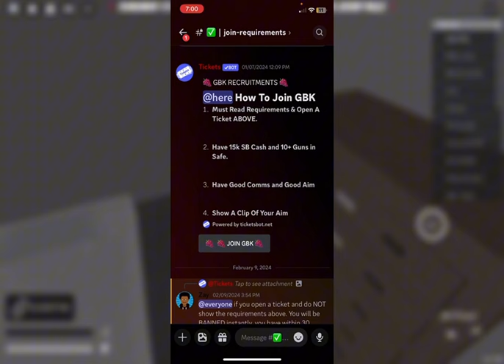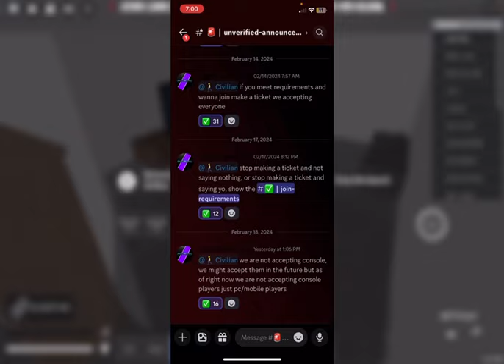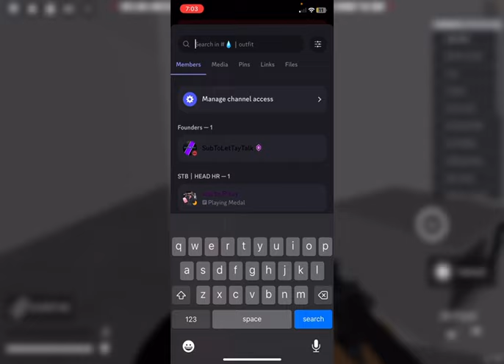How To Join STB The Best Gang in South Bronx The Trenches…